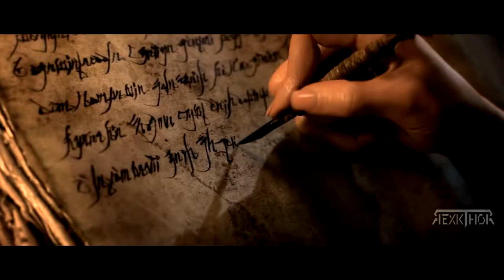🛑 DIABLO 3: REAPER OF SOULS ➜ PELÍCULA COMPLETA EN ESPAÑOL [TODAS LAS CINEMÁTICAS] 🎬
GAMEPLAY
SWITCH
PS4
TEMPORADA23
GAMEPLAYESPAÑOL
PS3
ETERNALCOLLECTIONPS4
NIGROMANTE
ANALISIS
ALEXELCAPO
AUTOCASTEOS
ALAS
ANILLODEGRANDEZAREAL
ACTO5
ANILLOENIGMA
ANALISISPS4
BARBARO
BUILD
BUILDCAZADORDEDEMONIOS
BARBAROTEMPORADA22
BUILDNIGROMANTE
BARBAROPARAMOS
BUILDMAGO
BUILDBARBARO
CAZADORDEDEMONIOS
CINEMATICAESPAÑOL
CUBODEKANAI
CRUZADO
CLASES
CINEMATIC
COOPERATIVO
CRUSADERBUILD
C'ESTQUOI
DEMONHUNTER
DEMONHUNTERBUILD
DH
DEMONHUNTERSEASON22
DIABLO
DEMONHUNTERSEASON23
DEMONHUNTERTEMPORADA22
DHTIERRASDELTERROR
DONJOND'ENSEMBLE
DONJOND'ENSEMBLEBARBARE
DONJOND'ENSEMBLENECROMANCIEN
DONJOND'ENSEMBLESORCIER
CHAIRD'ANGECORROMPU
ABISSOD'ORO
LANCED'OS
TERRED'EFFROI
ETERNALCOLLECTION
ESPAÑOL
ETERNALCOLLECTIONSWITCH
ETERNALCOLLECTIONPS4ANALISIS
EN2021
ESENCIAPROFANA
ETERNALCOLLECTIONXBOXONE
PS3DICASETRUQUES
DICASETRUQUES
MENTIRAEENGANAÇÃO
EBOM
FINAL
FENIX
FINALBOSS
FALLAS
FARMEARPRIMIGENIOS
FIREBIRDBUILD
FENIXBUILD
FARMEARLEGENDARIOS
GUIA
GUIAPRINCIPIANTES
GAMEPLAYPS4
GAMING4GAMERSTV
GAMEPLAYSWITCH
GAMEPLAYPC
G-MINEO
HISTORIA
HEROEDETEMPORADA
HYDRA
HACKS
HUNTER
HYDRABUILD
HD
HECHICERO
IMPERIUSVSDIABLO
INTROESPAÑOL
INICIO
INCONDICIONAL
IMPERIUSVSDIABLOESPAÑOL
INARIUS
INICIODETEMPORADA
IMMORTAL
JJDONOSTI
JUEGO
JEFES
JEFEFINAL
JUGARCONAMIGOS
JUGARONLINE
JADE
JUEGOPC
ПРОХОЖДЕНИЕ
ОБЗОР
KADALA
KNEKRO
KANAI
KINGLEORIC
KANAI'SCUBELOCATION
KANAI'SCUBEGUIDE
KEY
LORE
LEVEARRAPIDO
LOKOH
LIBERAME
LOREESPAÑOL
LONGPLAY
LIBRODECAIN
LACAIDADETRISTAN
ANNEAUDEL'ÉNIGME
CROCDEL'ENFER
ANNEAUDEL'ÉNIGMEPRIMORDIAL
L'ESSENCEDÉSACRALISÉE
MAGO
MONJE
MAGOFENIX
MEDICOBRUJO
MEJORPERSONAJE
MULTIJUGADOR
MAZMORRASDECONJUNTO
MAZMORRADECONJUNTOTIERRASDELTERROR
NINTENDOSWITCH
NECROMANCER
NIGROMANTEBUILD
NICRO4FUN
NINTENDOSWITCHGAMEPLAYESPAÑOL
NUEVATEMPORADA
NIGROMANTEMEJORESHABILIDADES
OST
ONLINE
OPINION
ONLINEPS4
OFFLINE
OBJETOS
OROS
OBJETOSANCESTRALES
PC
PS4GAMEPLAYESPAÑOL
PVP
PS5
PCGAMEPLAYESPAÑOL
PELICULACOMPLETAESPAÑOL
QUEHACERAL70
QUEES
QUESONLASTEMPORADAS
QUEHACER
QUITARREQUISITODENIVEL
QUEPERSONAJEELEGIR
QUECLASEELEGIR
QUEPASACUANDOTERMINALATEMPORADA
REAPEROFSOULS
REAPEROFSOULSESPAÑOL
REVENANT
REVIEW
RESURRECTED
RUBIUS
RATHMA
REAPEROFSOULSPS3
SEASON23
SWITCHGAMEPLAY
SPEEDRUN
SEASON23TIERLIST
SWITCHANALISIS
SOUNDTRACK
SEGUIDORES
XBOXSERIESS
XBOXONES
SERIESS
S23
STIER
XBOXONESGAMEPLAY
TRAILER
TEMPORADA22
TRAILERESPAÑOL
TEMPORADA23MAGO
TEMPORADA22CAZADORDEDEMONIOS
TIERRASDELTERROR
TEMPORADA23NIGROMANTE
T23
ULTIMATEEVILEDITION
ULTIMATEEVILEDITIONPS3
URZAEL
UNBOXING
ULTIMOBOSS
ULTRAGRAPHICS
ULTIMATEEVILEDITIONXBOXONE
ULTIMATEEVILEDITIONPS4
VALELAPENA
VSDIABLO2
VSDIABLO4
VSPATHOFEXILE
VSDIABLO2RESURRECTED
VACAS
VALELAPENA2020
VANDAL
ACTV
WIZARD
WALKTHROUGH
WITCHDOCTOR
WALKTHROUGHESPAÑOL
WIZARDBUILD
WILLYREX
WARRIOR
WIZARDBUILDSEASON23
ZAGRAJMYW
ZAGRAJMYWNEKROMANTA
JAKGRAĆWONLINE
ZAGRAJMYWSZAMAN
ZAGRAJMYWŁOWCADEMONÓW
GRAMYW
ZAGRAJMYWMNICH
ZAGRAJMYWPS4
XBOXONE
XBOX
XBOXSERIESX
XBOX360
XBOXONEX
XBOXSERIESS
XBOXONEANALISIS
XOKAS
XBOXSERIESX
XBOXONEX
XBOXSERIESXREVIEW
SERIESXUPDATE
XBOXONEXENHANCED
ONEX
XBOXONEXGAMEPLAY
XBOXONEXVSSWITCH
YUZU
YUZUEMULATOR
YUZUCHEATENGINE
YUZUMODS
YUZUSAVEFILE
YARDS
YANG'SRECURVE
ZOLTUNKULLELOCATION
ZUNIMASSA
ZUNIMASSABUILD
ZBARBARIAN
ZBARB
ZDEMONHUNTER
ZNECRO
WALKAZDIABLO
0-70SOLO
PARCHE2.70
PTR2.70
2.70
PATCH2.70
PTR2.70FIREBIRD
DESDE0
PTR2.70NECRO
150
1050TI
100PERCENTWALKTHROUGH
150GREATERRIFTSOLO
144HZ
1080P60FPS
1.37
1.38
RANK1
DIABLO1
ACT1
SEASON1
WALKTHROUGHPART1
DIABLOSTORYLINE1-3
GAMEPLAYPART1
1-70SOLO
2021
2.7.0
2.7
2020
23
2.7.0RATHMA
2021GAMEPLAY
2JUGADORES
DIABLO2
DIABLO2MOD
ACT2
PS32JUGADORES
PS42JUGADORES
PS42PLAYER
DIABLO2ACTO3
DIABLO2ACT3QUEST4
3DJUEGOS
3GB
3PLAYERCOOP
360
32BITS
ACT3CINEMATIC
ERROR37
ACT3
PLAY3
SEASON3
4K
4JUGADORES
4KGAMEPLAY
4GBRAM
4JUGADORESOFFLINE
4THCUBESLOT
4MAN
40HOURSDEATH
PLAYSTATION4
ACT4CINEMATIC
SEASON234MAN
ACTO4
ACT4ENDINGCINEMATIC
PLAY4
50MILLIONGOLDSTREAK
50MILLIONGOLDCONQUEST
50MILLIONGOLDSTREAKSEASON23
5JEWELCRAFTINGRECIPES
500BOUNTIESFAST
50OBJECTSCALLOUT
ACT5CINEMATIC
ACTO5
ACERNITRO5
PLAYSTATION5
ACT5
LEARN5JEWELCRAFTINGRECIPES
RYZEN53400G
ACT5FINALBOSS
60FPS
EL666
LEVEL60TO70
ACTO6
ACT6
UHD620
KOREAN6HOURS
UHD630
ИСТЯЗАНИЕ6БЕЗСМЕРТЕЙ
DIABLO635
70
70NOWWHAT
7SIDEDSTRIKEBUILD
70LVL
FRESH70GUIDE
FRESH70GEARINGGUIDE
NIVEL70
SURFACEPRO7
8K
VEGA8
CINEMATIC8K
PARAGON800
TRAILER8K
VEGA8
940MX
940M
DAY9
GTX970
GTX960
9KOFF
219